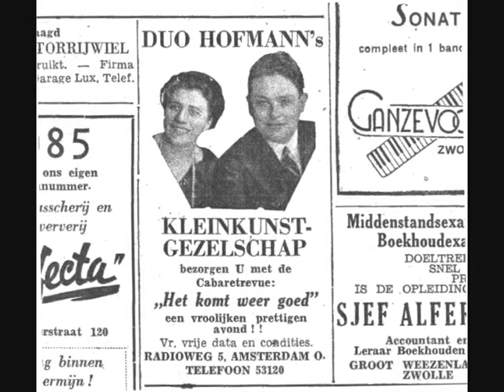Duo Hofmann - Na Regen Komt Zonneschijn - 1931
Duo Hofmann
George Hofmann is zoals zovelen begonnen als amateur en werd uiteindelijk bekend als "Bariton-Comique". Hij bracht veel humoristische, maar ook serieuze liedjes ten gehore. Tegen het einde van de eerste wereldoorlog bracht hij al talloze platen uit.

Op 24 januari 1912 trad George in het huwelijk met Truus Meijer, niet lang daarna traden zij al samen op in theaters. Hun stemmen waren beiden zeer krachtig en lagen prettig in het gehoor. Een charmant en beschaafd duo, daar kwam het publiek graag op af. Nadat George enkele jaren solo zijn platen opnam, begonnen de plaatopnamen met zijn echtgenote, vanaf die tijd bekend als het overbekende Duo Hofmann. Er werden dan in deze periode ook best veel platen op de markt gebracht waarop enerzijds het Duo Hofmann en aan de andere kant een lied waarop George Hofmann solo zong.

George Hofmann had veel van zijn gezongen teksten op eigen naam staan. Maar zoals vele artiesten werd hij door de drukte genoodzaakt zijn teksten van anderen te betrekken, een vrij bekende schrijver was o.a. Jacques van Tol. Een bekend lied dat Hofmann zelf schreef was "Het loflied op Hollandsche vrouw", dat, zoals de titel al vermeld een uiting van waardering voor de Nederlandse vrouwen was. Collega-zanger en tekstschrijver Kees Pruis bewerkte dit lied en maakte er zijn versie op. Dat was net iets krachtiger en leuker gezongen dan de versie van het duo en haalde daarom meer de bekendheid. Het Duo Hofmann vulde elkaar goed aan en dat is duidelijk hoorbaar bij de plaatopnames. De vrolijke liedjes liggen nog steeds prettig in het gehoor, de wat serieuzere liedjes minder.